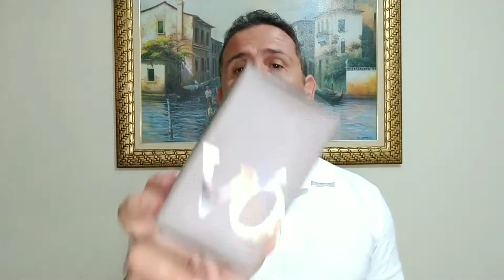ELE VOLTOU!!!!.....VÔVÓ MASCULINO - (Natura)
Vôvó masculino é um clássico da natura que em 2011 fez um sucesso em vendas e agora estará de volta para o o público. Mas a pergunta é: Old School ou Não???

PARCEIROS DO CANAL:

*CONSULTORA DIGITAL NATURA: BRUNOCRIS

POLY COSMÉTICOS
Rua do Imperador, n° 111 - Loja 16 (antiga galeria Mercy)

*Nigro Parfum:
Perfumaria Contratipos

Deixe seus comentários e idéias de novas resenhas sobre perfumes...
Obg por oferecer alguns minutos de seu tempo, assistindo meu trabalho...